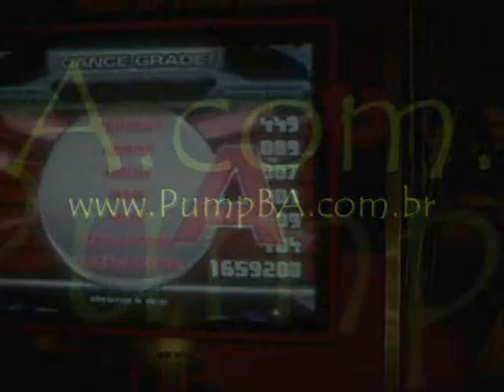LEP 4 - Final - Duende - Run (NM)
1st place challenge - Pro Speed